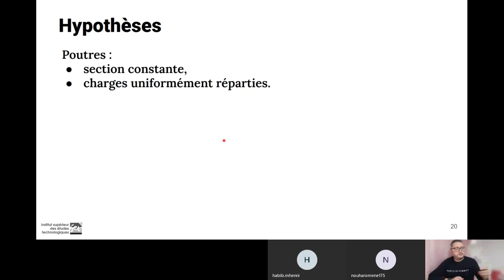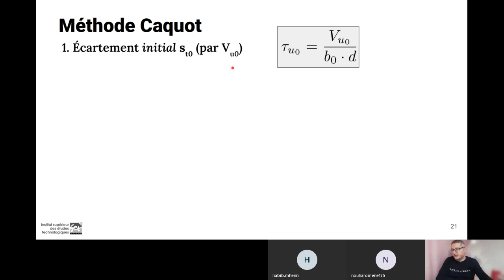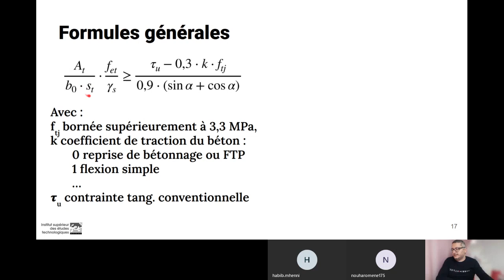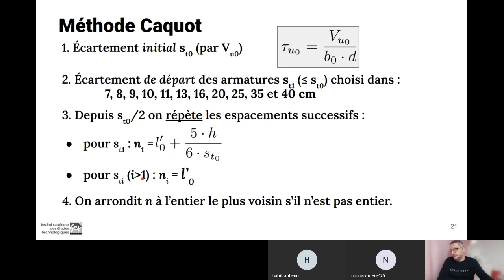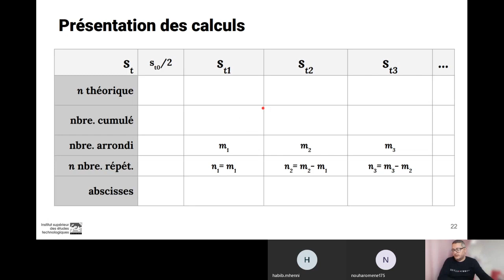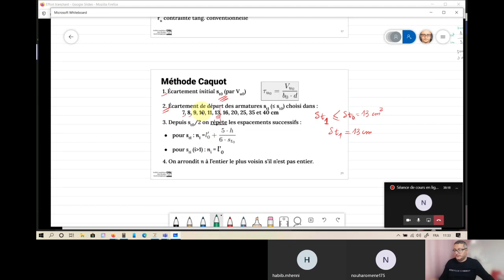Cours en ligne - Béton armé 2 - Chapitre 7 - Effort tranchant - partie 2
Deuxième séance pour la classe « Travaux publics »
Matière : Béton armé 2
Chapitre : Effort tranchant - partie 2